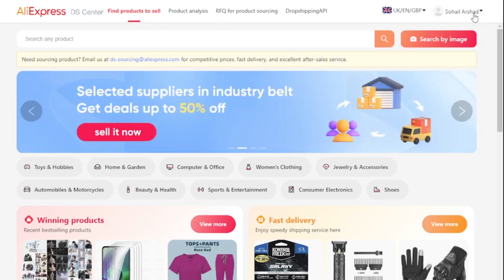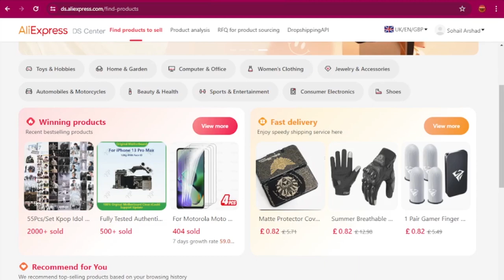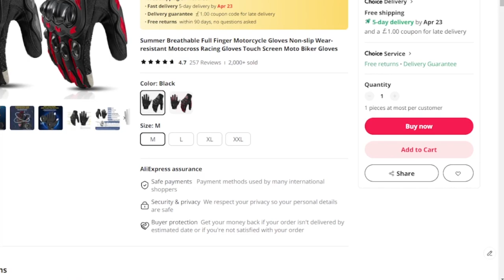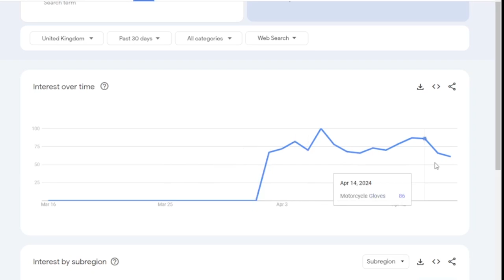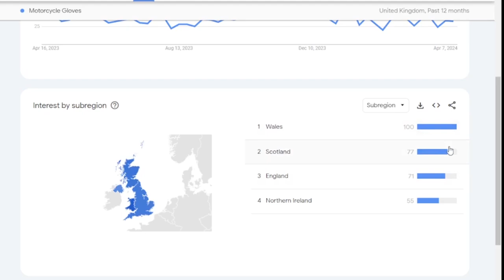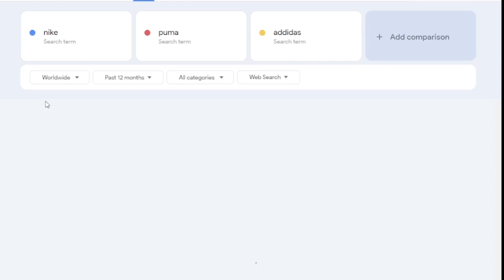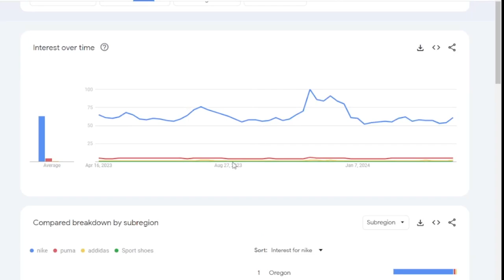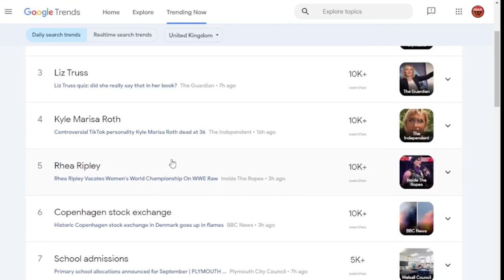Lecture 19 Digital marketing Training SEO Advance part 5 Google Keyword Trends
In these engaging and informative training videos, you'll gain invaluable insights into:
1. Understanding the Student Career Consultant Role: Learn about the responsibilities, duties, and essential skills required developing as a student career consultant. Discover how student career consultants serve as mentors, advisors, and guides to students on their academic and career journeys.
2. Importance of Student Career Consultation: Discover the importance of providing personalized career guidance and support to students as they navigate educational choices, career pathways, and future aspirations. Understand how student career consultants play a pivotal role in helping students make informed decisions and achieve their academic and professional goals.
3. Navigating the Education Landscape: Dive into the varied and dynamic landscape of the education industry, including trends, challenges, and opportunities. Explore the evolving needs and expectations of students, parents, and educational institutions in today's competitive environment.
4. Building Trust and Relationships: Explore strategies for building trust and rapport with students, parents, and stakeholders. Learn how effective communication, empathy, and professionalism contribute to establishing meaningful relationships and fostering a supportive learning community.
5. Leveraging Resources and Tools: Discover a range of resources, tools, and best practices to enhance the effectiveness of student career consultation services. Explore innovative approaches, technology solutions, and collaboration opportunities to optimize outcomes and maximize impact.
6. Empowering Student Success: Learn how to empower students to take ownership of their educational and career journeys, set realistic goals, and overcome obstacles. Explore strategies for promoting self-awareness, resilience, and lifelong learning skills to foster student success.